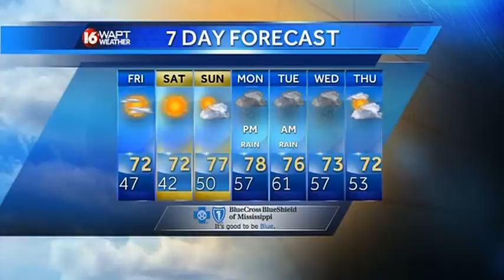Thursday Evening Webcast